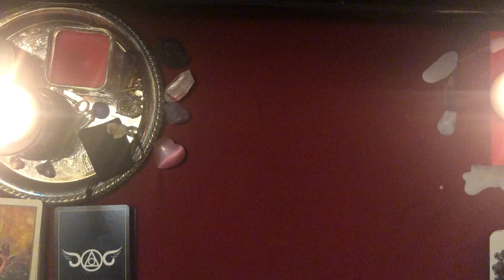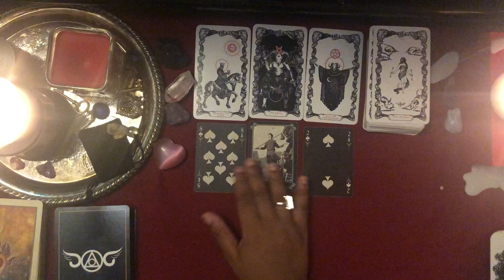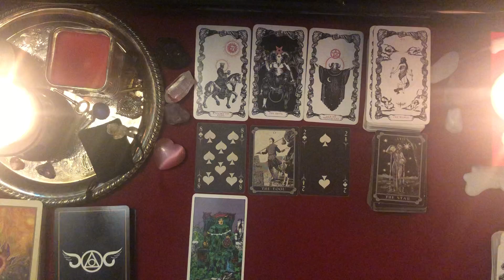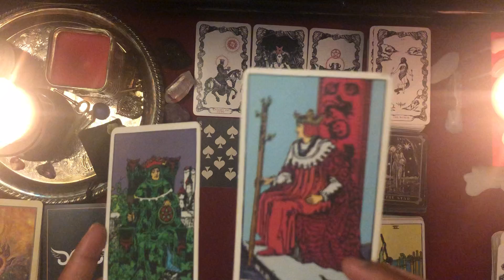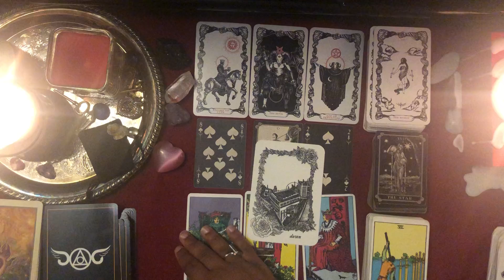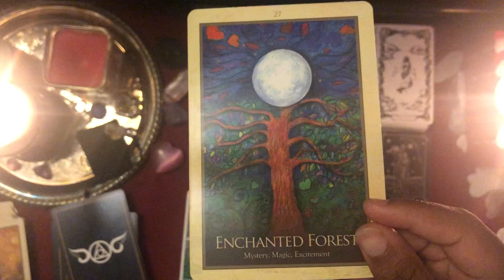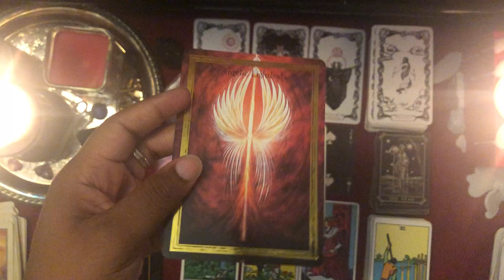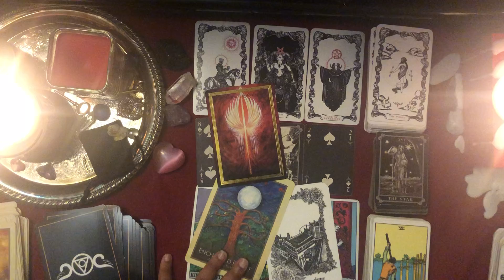Aquarius: Who You Really Are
TW: Topics related to death, abuse, sex, etc. may be discussed in this video.

My name is Cupid! I am a tarot reader & painter.

Virgo Sun, Capricorn Moon, Pisces Rising

Personal Reading
$10 for 2 questions

Decks I Use:
Micah Ulrich Flux Arcana
Dead on Paper Arcana Tarot
Albano-Waite Tarot
Pear Tree Oracle
Gaia Oracle
Archangel Light Codes Oracle